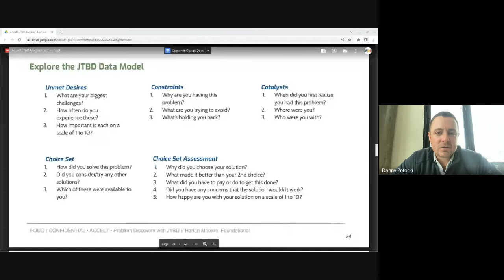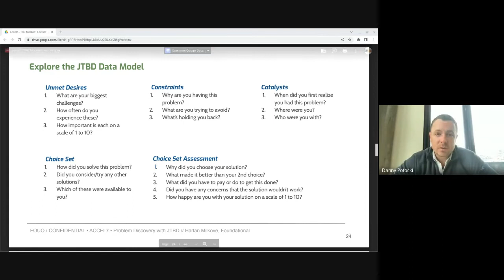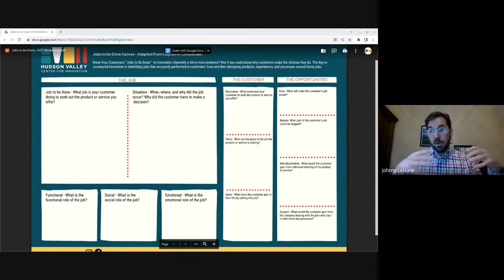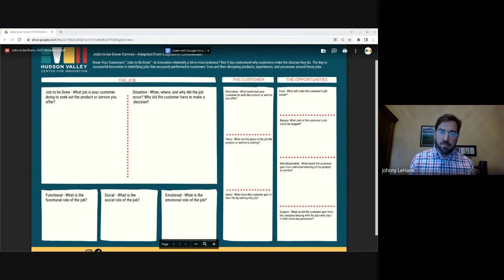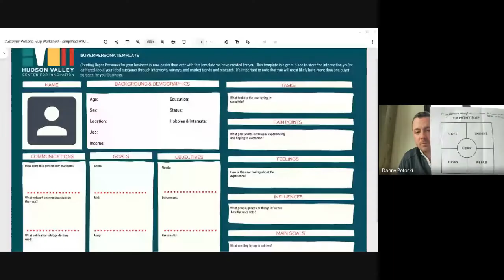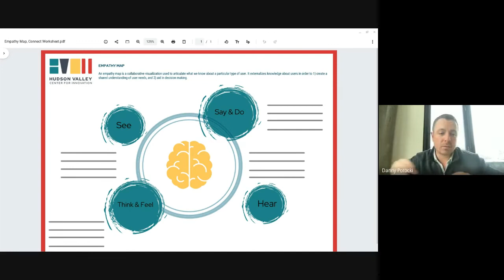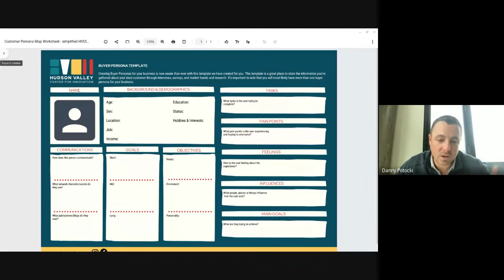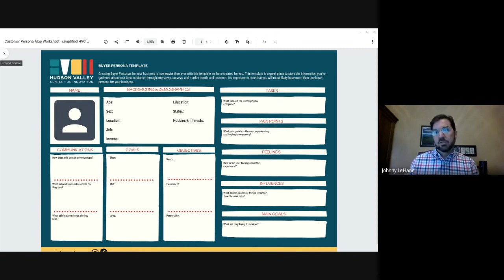How To Really Know Your Customer: Ep. 1 of 6 - GEARS for Entrepreneurs ThinkDutchess x HVCI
Led by experts in startups and small businesses, this workshop will focus on using interviews and pain points to define your customer personas.